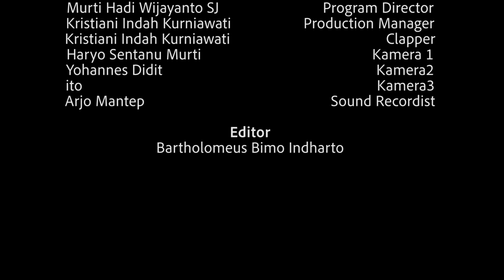INTRUMENTAL LAGU GAYA TORAJA - MARI SORAKLAH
Keragaman budaya dan musik Nusantara merupakan modal besar bagi bangsa Indonesia untuk merasa bangga sebagai bagian dari bangsa-bangsa di dunia. Kekayaan ini jika tidak dijaga dan dikembangkan, akan luntur dan punah, maka anak cucu kita tidak lagi akan tau sejarah bangsanya. Kepedulian Pusat Musik Liturgi terhadap musik tradisional merupakan salah satu usaha untuk terlibat dalam menjaga kekayaan bangsa ini.  Kali ini, dengan menggandeng para Frater Seminari Angin Mamiri yang terletak di Jl. Kaliurang, Yogyakarta,  PML mempersembahkan lagu-lagu instrumental Inkulturasi Gaya Toraja.
Di samping budayanya yang khas, Toraja juga mempunyai musik tradisional yang unik sebagaimana berbagai daerah lainnya di Indonesia. Musik yang dimiliki Toraja bukan semata-mata untuk hiburan, namun menjadi bagian dari adat istiadat yang mengandung makna dan nilai yang luhur. Maka dari itu, musik di Toraja tidak hanya digunakan dalam upacara syukur, melainkan juga menjadi bagian yang esensial dalam upacara kematian.
Para Pemain :
1. Fr. Metodius Mula Am Lado : Suling
2. Fr. Cornelius Satrio Tonapa : Keso-keso dan Suling
3. Fr. Benediktus Pasapan : Gong dan Kentongan Bambu
4. Fr. Retnus Sirilus : Gandang Toraja sebelah utara
5. Fr. Hilarius Tandi Barana : Gandang Toraja sebelah selatan